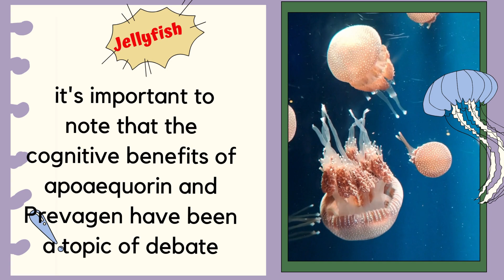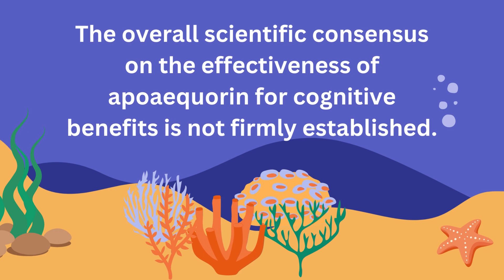How is jelly fish protein typically consumed